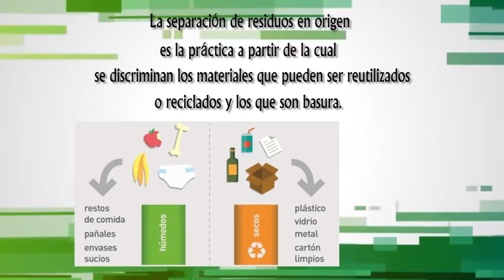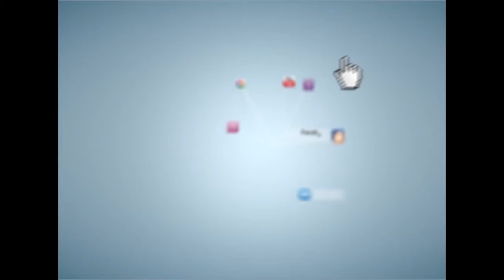Maipu Informa EDICION 994